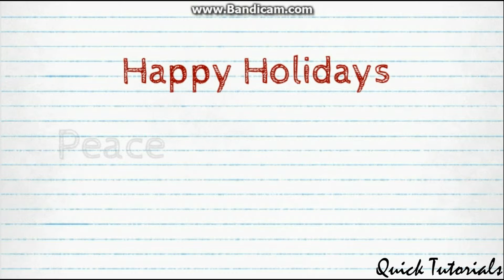Happy Holidays Form Quick Tutorials!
A Very Very Happy Holidays To All Of You .. May Your Holidays And New Years Filled With Peace , Love And Joy !!
From -
Quick Tutorials